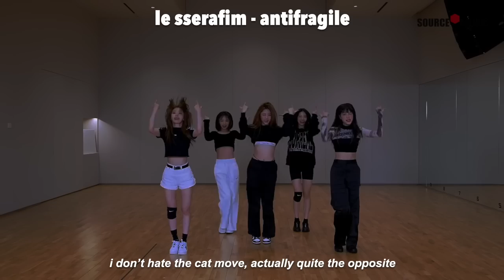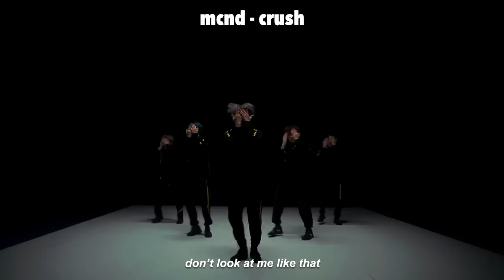moments in k-pop choreographies i think about A LOT